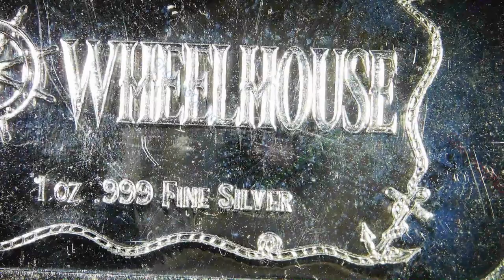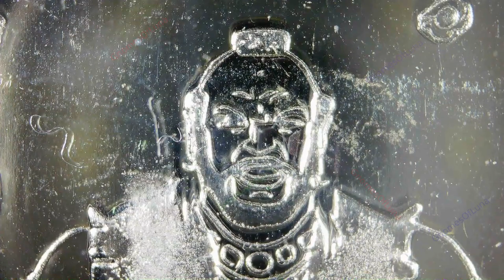Mr. T / Wheelhouse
Title: Mr. T
Mint: Wheelhouse
Mintage: 27 BU / 8 Antiquated